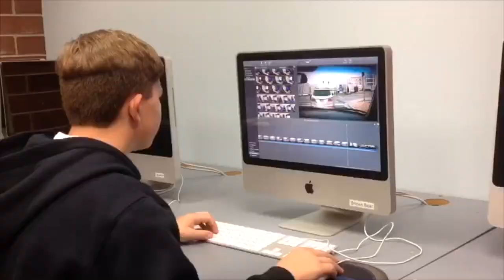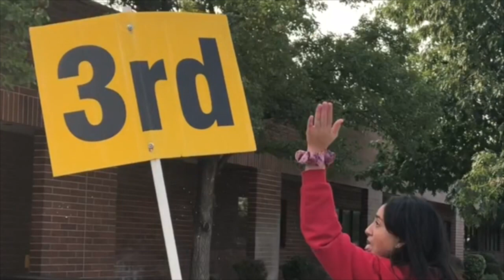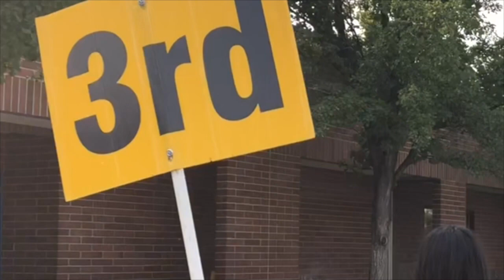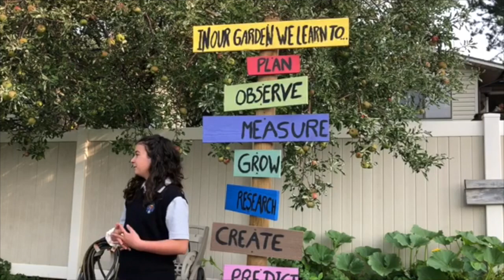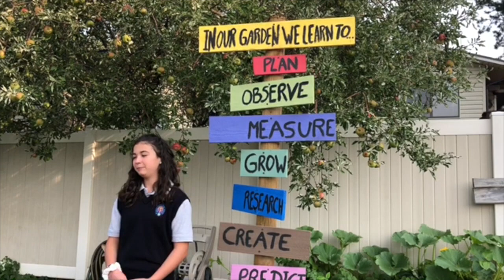Bobcat News August 2018-2019